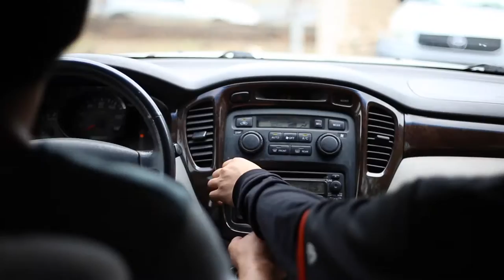Hawaii - travels of RVS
Travels of Rahim Siddiq

A quick recap of my trip out to the shores of Hawaii. Met some really cool locals and saw some amazing views. Enjoy the short video!